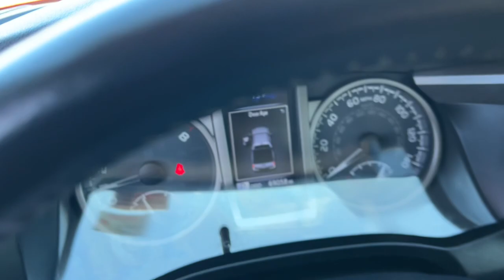2017 Toyota Tacoma Green Bay, Appleton, Oshkosh, De Pere, Kaukauna WI 56111B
Dark Charcoal Used 2017 Toyota Tacoma SR5 available in Green Bay, Wisconsin at Le Mieux Toyota and Son. Servicing the Appleton, Oshkosh, De Pere, Kaukauna, WI area.

Inferno Red 2017 Toyota Tacoma SR5 4WD 6-Speed V6 Tacoma SR5 V6 6-Speed 4WD Inferno Red Cement Gray ABS brakes Alloy wheels Compass Electronic Stability Control Illuminated entry Low tire pressure warning Remote keyless entry Traction control.brbrRecent Arrival! Odometer is 26274 miles below market average!brbrAwards:br  * 2017 KBB.com Best Resale Value Awards   * 2017 KBB.com 10 Most Awarded Brands